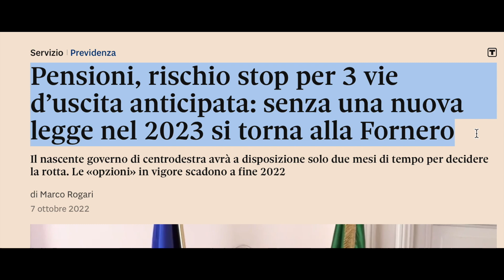🟣 PENSIONI RISCHIO STOP 👉 BLOCCO 3 VIE D'USCITA SE NON SI INTERVIENE ENTRO 2022. ARRIVA LO SCALONE?💸